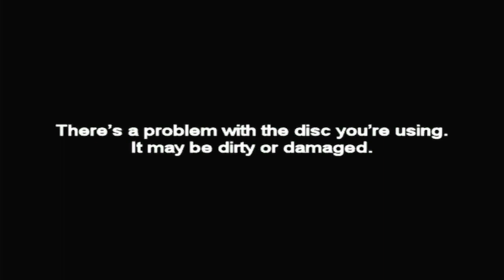Forza Motorsport 1 | Part 87 - Series 12 | (Blind)